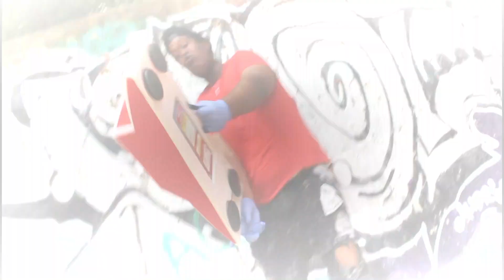ZEKHY GAMBINO-TALKING MY SHIT((Official Vizual))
FREDO EYE VISUALZ
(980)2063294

BECOME A PATREO TODAY!